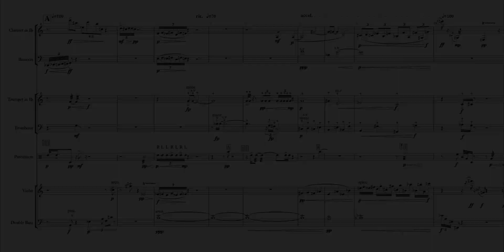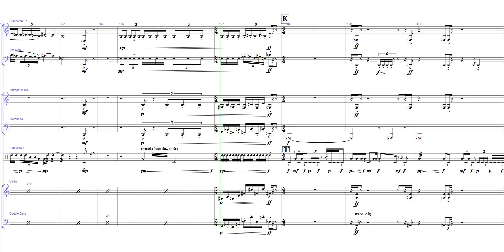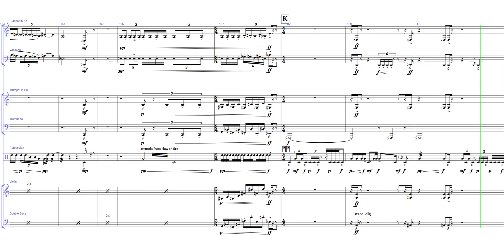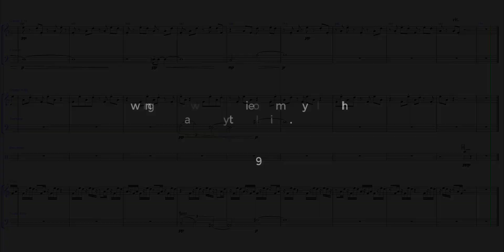Music for NEens 21NOV2019 (Video Score)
Commissioned by New Europan Ensemble